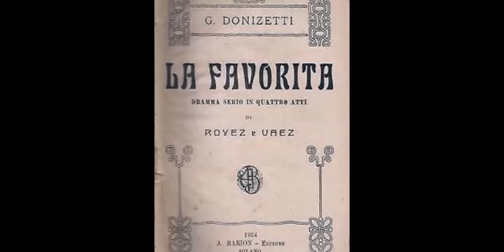G. Donizetti - LA FAVORITA - Catania 1970 - Cossotto, Kraus, Cappuccilli, Vinco - GAVAZZENI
Gaetano Donizetti - LA FAVORITA – Live: Catania, Teatro Bellini, 12 febbraio 1970
personaggi:
Leonora FIORENZA COSSOTTO
Fernando ALFREDO KRAUS
Alfonso PIERO CAPPUCCILLI
Baldassarre IVO VINCO
Ines MARISA ZOTTI  /  Don Gasparo NINO VALORI
Orch. e Coro del T. Bellini - direttore GIANANDREA GAVAZZENI
Nel 1970 Alfredo Kraus contava 43 anni di età e una quindicina di carriera, ma era da considerare un ragazzino se si pensa che di carriera (e che carriera!) ne aveva davanti ancora un bel tratto: tant’è che le sue ultime e ancora plausibilissime apparizioni in opere complete ebbero luogo addirittura nel 1998. Poco da dire sul suo Fernando, che quando mai si dovesse tirare in ballo il concetto metafisico di “perfezione”, si sarebbe tentati di applicarlo in questa circostanza. Peccato per il rigorismo alla rovescia del direttore Gavazzeni, che confermando la sua abituale propensione a tagliare a destra e a manca, oltre a dimidiare di intere strofe le arie (vedi "Una vergin, un angel di Dio") privava i cantanti delle riprese delle cabalette; e a rimetterci più degli altri è proprio Kraus, che in successive edizioni dell’opera donizettiana ebbe modo di farsi ancor più onore eseguendo la propria parte col crisma dell'integralità. A parziale discarico del celebre Maestro va ricordato che in quegli anni il concetto di “filologia” applicato all’opera era adagiato su usi ampiamente condivisi, per cui si tagliava tutto il tagliabile secondo un criterio diventato tradizione, e amen.
Fiorenza Cossotto, col suo timbro sontuoso è ovviamente una Leonora di gran pregio, e Piero Cappuccili fa valere la sua bella voce e l’indubbia solidità del mezzo, ciò che emerge specialmente nelle cabalette e nei momenti drammaticamente più concitati. Altrove, come nella celebre aria “Vien Leonora” si avverte la mancanza di un fraseggio più sfumato, ma di fronte a un baritono di tali cospicue doti, non si può che parafrasare il Manzoni, con un retorico ma appropriato: "nui chiniam la fronte".